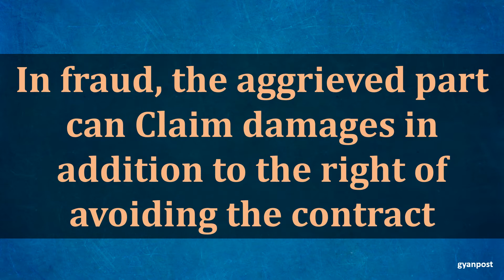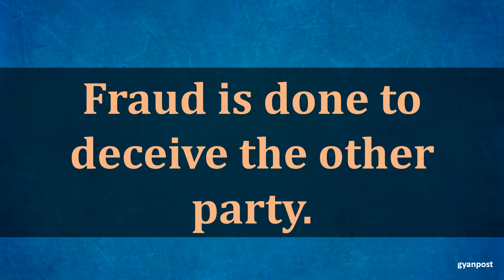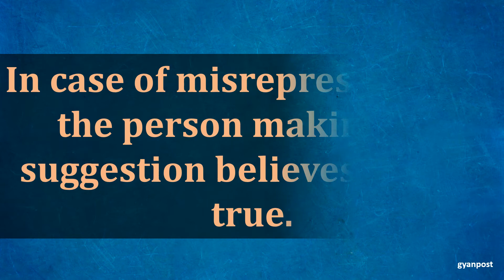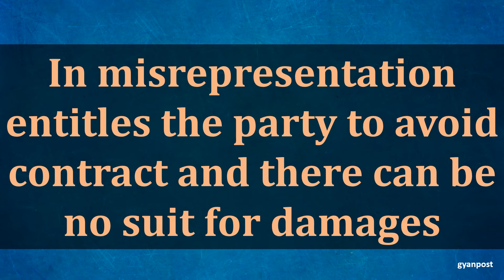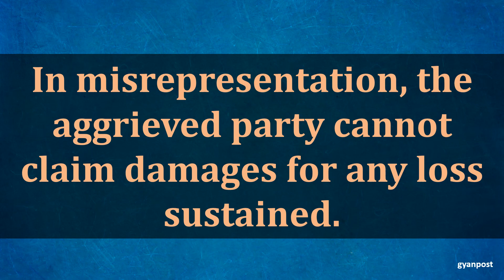DISTINCTION BETWEEN FRAUD AND MISREPRESENTATION